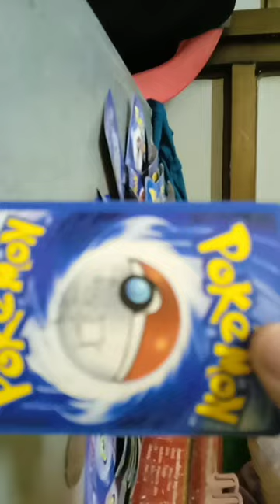November 10, 2023